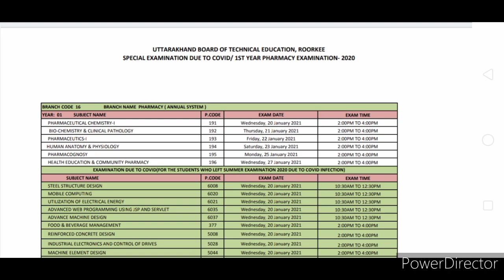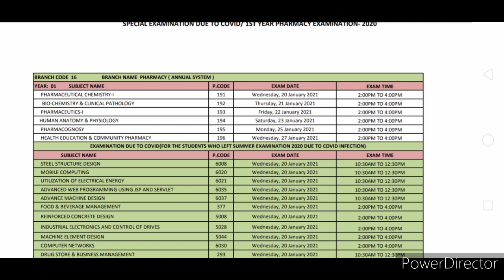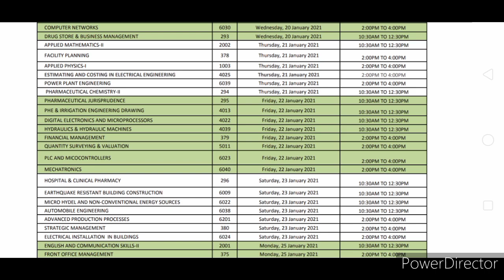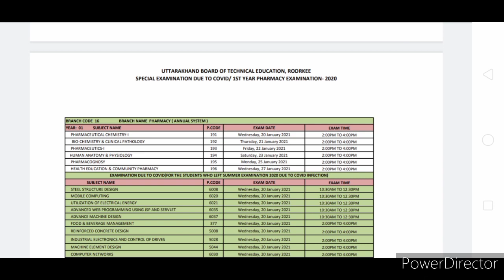Uttrakhand Polytechnic Semester Exam 2021 | Pharmacy and Special Back Paper 2021